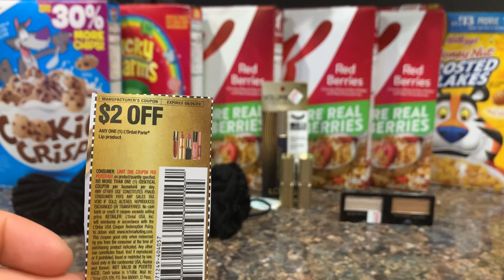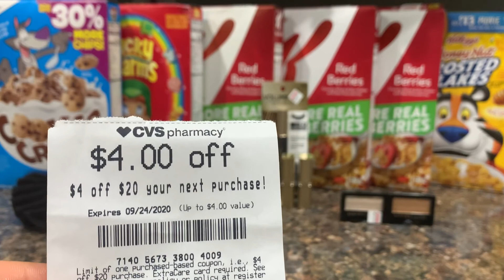Cereales gratis 🤗👍 mi segunda compra a Cvs 🚙🚙🚙💨💨💨